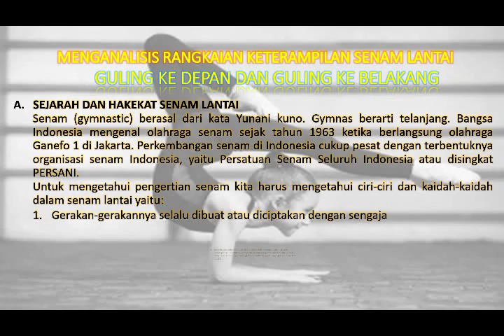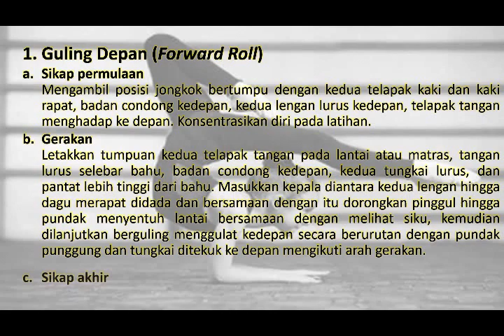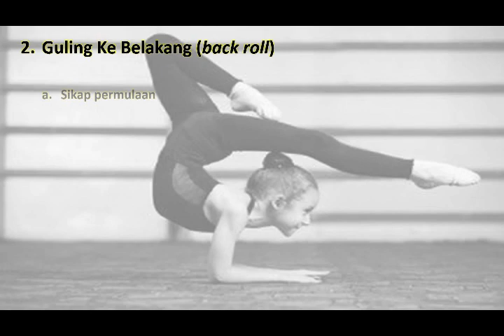Pembelajaran Aktivitas Senam (Guling Depan dan Guling Belakang)